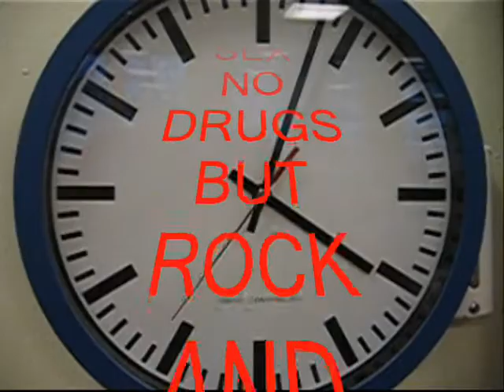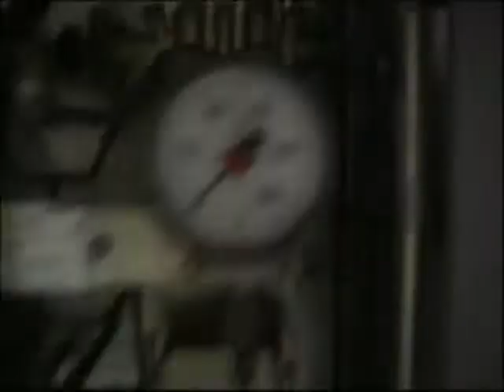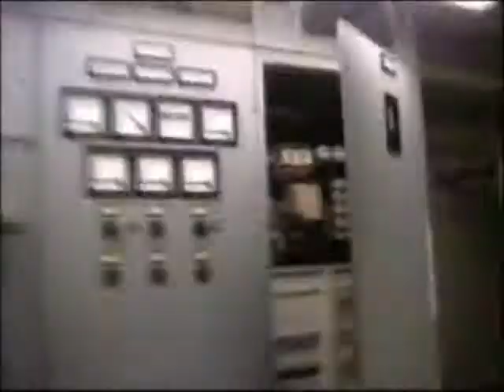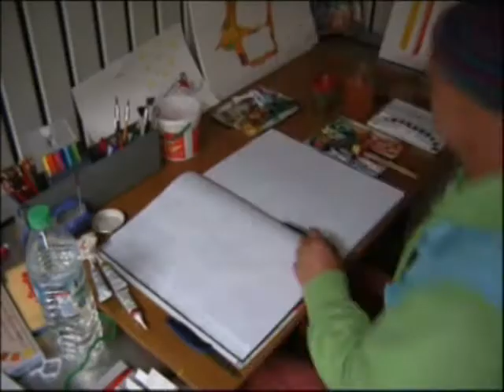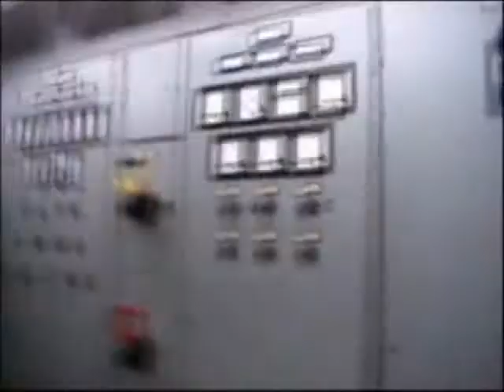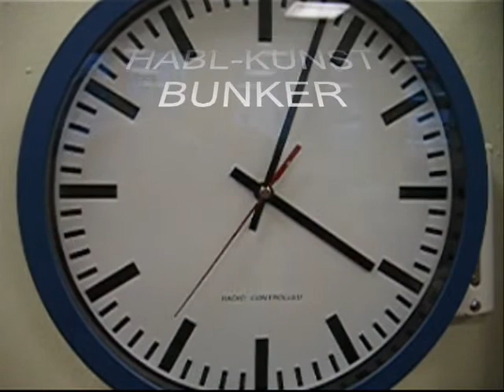NO SEX NO DRUGS BUT ROCK AND ROLL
Bunker Movie von Habl-Kunst kurze Version